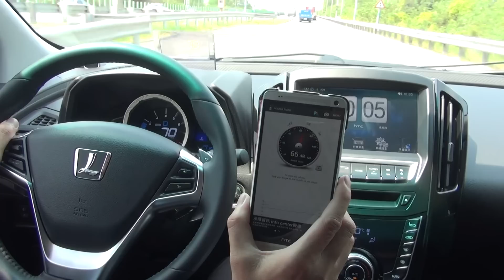Luxgen U6 ECO Hyper行駛情形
拍攝於2015年4月20日上午10點6分